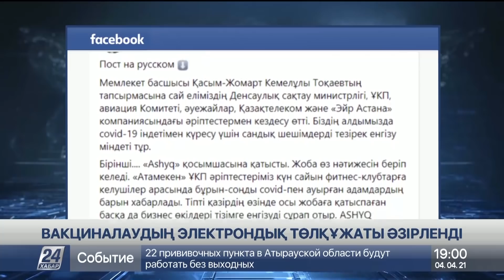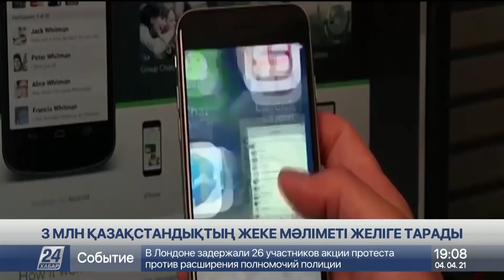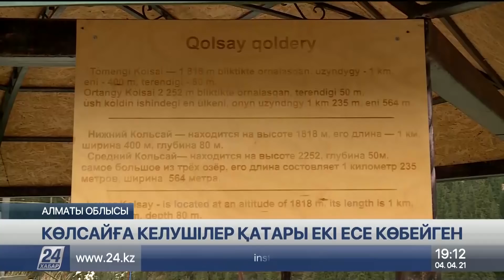4 сәуір 2021 жыл - 19.00 жаңалықтар топтамасы